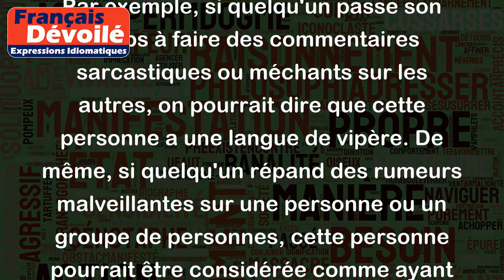Être une langue de vipère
"Être une langue de vipère" est une expression qui signifie être une personne qui utilise un langage acide et blessant pour critiquer ou médire sur les autres. Cela peut se faire intentionnellement ou non et peut avoir des conséquences néfastes sur les relations sociales et professionnelles.
Par exemple, si quelqu'un passe son temps à faire des commentaires sarcastiques ou méchants sur les autres, on pourrait dire que cette personne a une langue de vipère. De même, si quelqu'un répand des rumeurs malveillantes sur une personne ou un groupe de personnes, cette personne pourrait être considérée comme ayant une langue de vipère.
L'expression "langue de vipère" vient du fait que les vipères ont la réputation de mordre sans raison et d'infliger des blessures graves. De même, une personne avec une langue de vipère peut infliger des blessures verbales qui peuvent être tout aussi nocives.